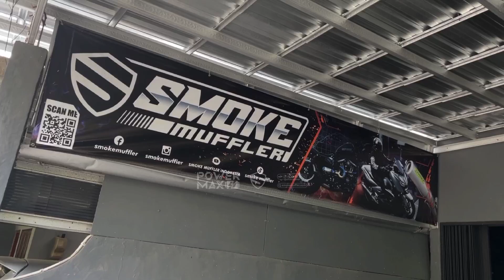PRODUKSI KNALPOT , KIRIM KE LUAR NEGERI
tersedia juga untuk motor lain, kami juga mengerjakan Knalpot Custom :
- Matic
- Bigmatic
- Sportbike
- Harley Davidson